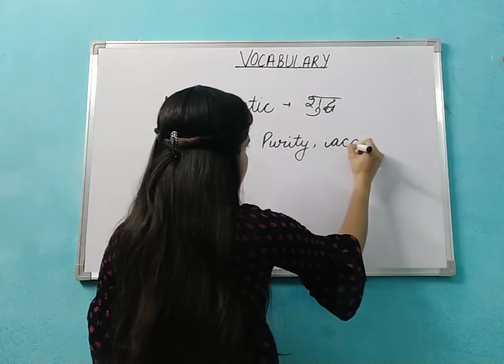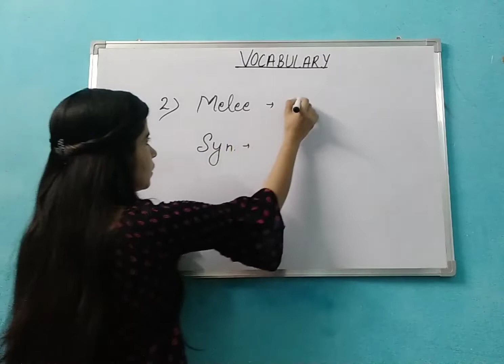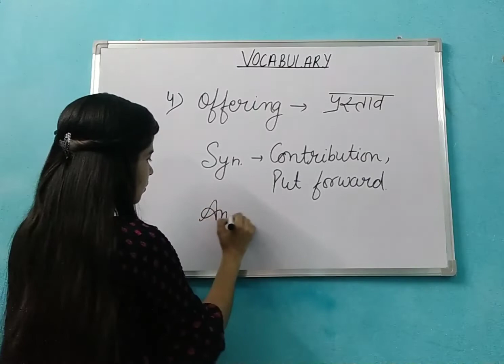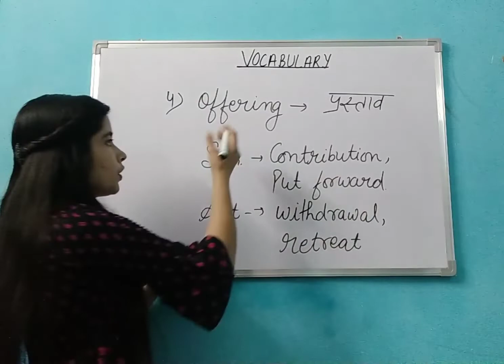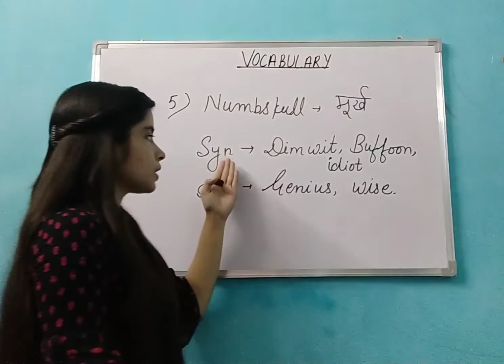Vocabulary||Vocabulary with Hindi meaning||For all exams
Hello friends

Welcome to the channel focus on learning

In this video we learn some  words withHindi meaning
Vocabulary is important for all exams

focus on learning
focusonlearning